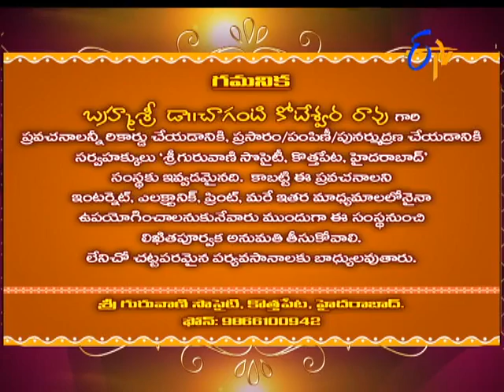Characters in Sri Mahabharatam by Brahmasri Changanti | Subhamastu | 22nd April 2017